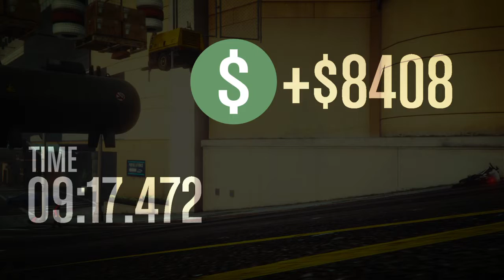GTA V part 6: An interior glitching tour